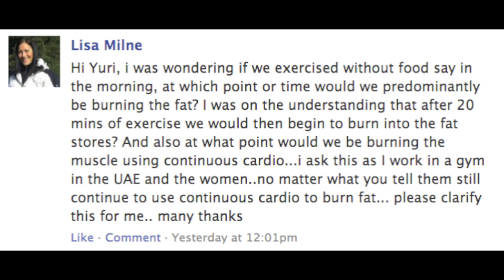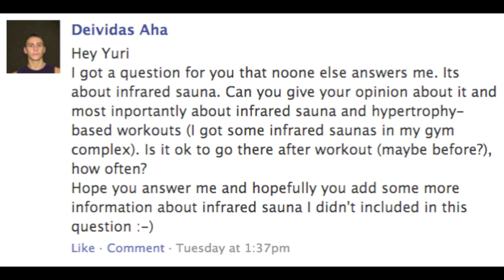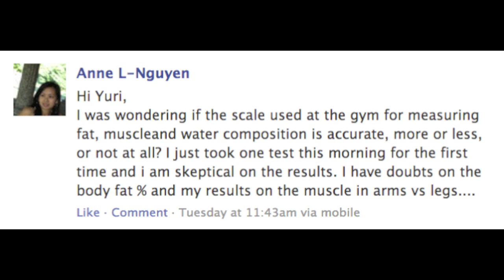FAQ Friday: Fasted Cardio, Infrared Saunas, and More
In this week's FAQ Friday video I answer question about fasted cardio, infrared saunas, and more.